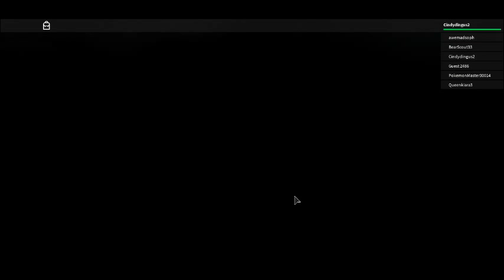TattleTail|ROBLOX|Mama Dont Move...